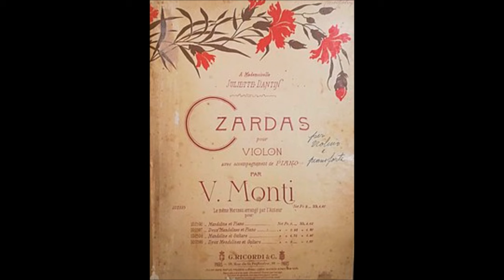Czardas (Date: 1904) - Piano Transcription after Monti by Domenico Carella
La Csárdás (altrimenti Czardas o Ciarda) è la composizione più famosa di Vittorio Monti.[1]
Dedicata a Mademoiselle Juliette Dantin.

In copertina: Partitura Originale del 1904

È un brano concertistico rapsodico scritto nel 1904, e basato sulla danza popolare e genere musicale ungherese omonimo, la csárdás appunto.[2] Composta originariamente per violino o mandolino e pianoforte.[3] Oggi, è suonata principalmente sul violino, ma sono frequenti trascrizioni per piano solo, sassofono solo, fisarmonica, o arrangiamenti per orchestra. La durata del brano è di circa quattro minuti e mezzo.[3]
La composizione si può suddividere in sette diverse parti, ciascuna con un diverso tempo e spesso in una diversa tonalità. La prima parte del brano è in re minore, poi modula a re maggiore, torna a re minore, e alla fine conclude in re maggiore. La prima sezione ha per indicazione di tempo Andante Largo, seguito da un molto più veloce Allegro Vivo. Lo segue un movimento molto più lento e compunto Molto Meno, in re maggiore. Il brano rallenta ulteriormente in Meno, Quasi Lento. Poi improvvisamente cresce di velocità e ritorna a re minore: Allegro Vivace. Rallenta in Allegretto e si conclude con Molto Più Vivo. I cambiamenti di tempo rendono il pezzo più vivace, ma anche con tutti questi cambiamenti di tempo, generalmente il tempo è rubato da molti esecutori per rendere più espressivo il brano. Numerosi anche i cambiamenti delle dinamiche, dal pianissimo al fortissimo.

Nel Meno, Quasi Lento, il violino suona numerosi armonici artificiali.
Una melodia della Csárdás viene anche utilizzata da Lady Gaga nel suo brano Alejandro nell'album The Fame Monster del 2009, oltre che in un duello di violini nel film Un'adorabile infedele. Il violoncellista sloveno Luka Sulic, componente del duo "2cellos", ha eseguito una versione di questo brano per violoncello e orchestra. Il video dell'esibizione è stato caricato sul canale YouTube dell'artista, riscuotendo l'apprezzamento del pubblico. La melodia della canzone Berta, del gruppo italiano Squallor, è basata sulla Csárdás di Monti.

Anche David Garrett ha eseguito una variazione di questo brano.
Wikipedia